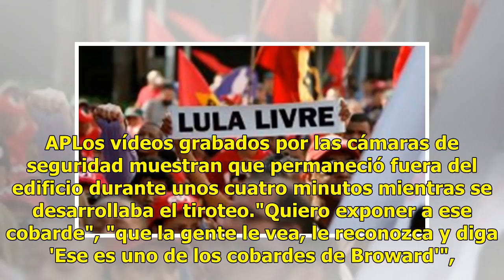Padre de joven fallecida en tiroteo demanda a policía "cobarde"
Miami.- El padre de una de las víctimas del tiroteo ocurrido en febrero pasado en la escuela de secundaria Marjory Stoneman Douglas de Parkland (Florida) demandó al policía "cobarde" que estaba a cargo de la seguridad del centro, informaron hoy medios locales. Andrew Pollck, que perdió a su hija Mea...